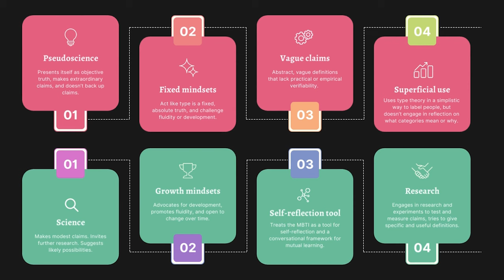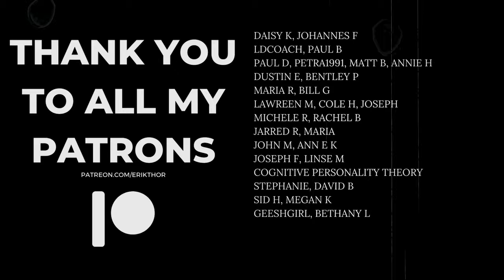The Problem With The MBTI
Boxes. Categories. Labels. This is the biggest issue with the MBTI.